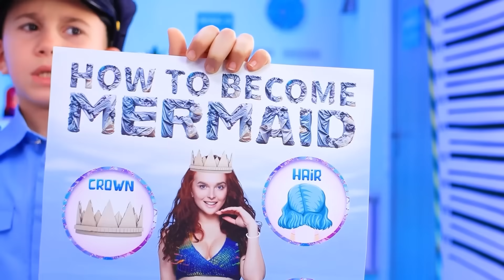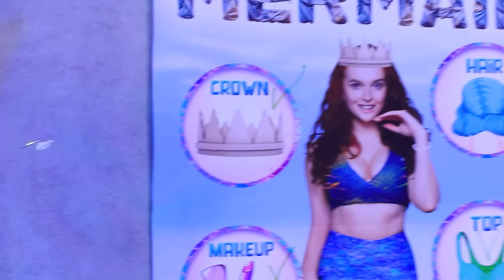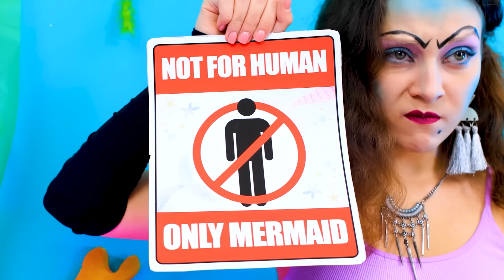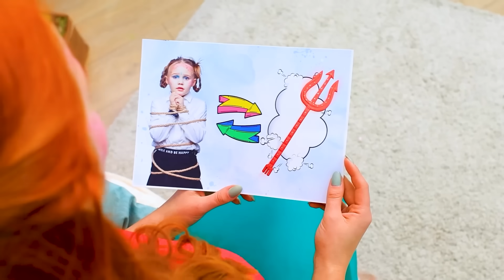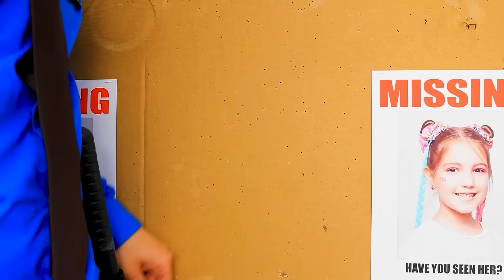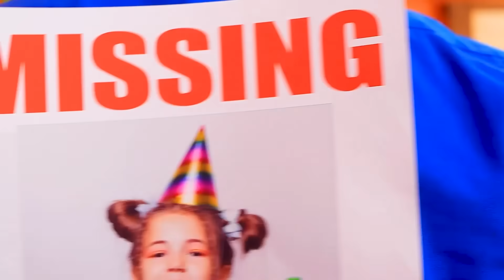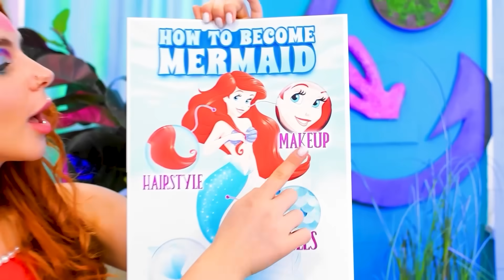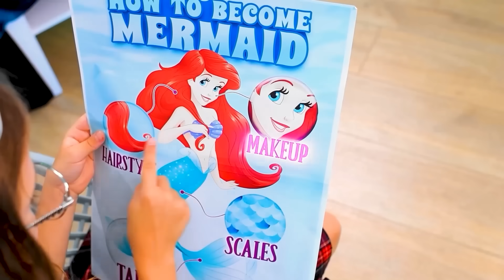عروسة البحر الفقيرة مقابل الغنية | نصائح لتربية الأطفال - أجهزة رائعة ومواقف مضحكة في السجن